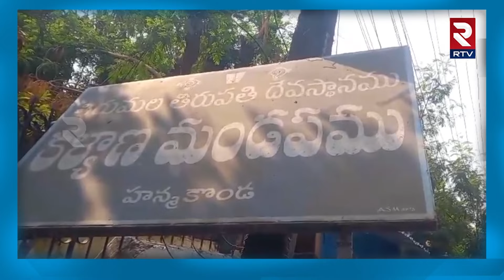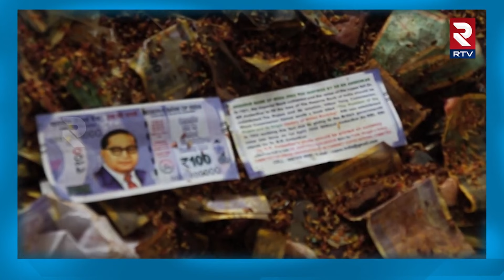518 హుండీలు 10 రోజులు మేడారం హుండీల లెక్కింపు | Medaram Jatara Hundi Counting Started | RTV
518 హుండీలు 10 రోజులు మేడారం హుండీల లెక్కింపు  | Medaram Jatara Hundi Counting Started | RTV